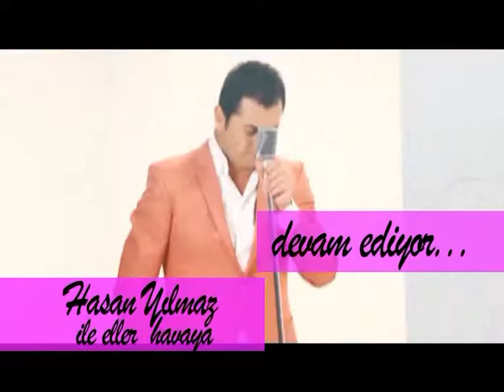Hasan Yılmaz - Bölüm 2